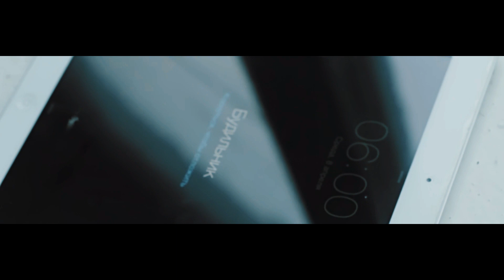Break Dance by B.Boy APACHE - Motivation | Talant Center DDC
Talant Center | DDC | DanDanceComplex
Dnepropetrovsk, Ukraine